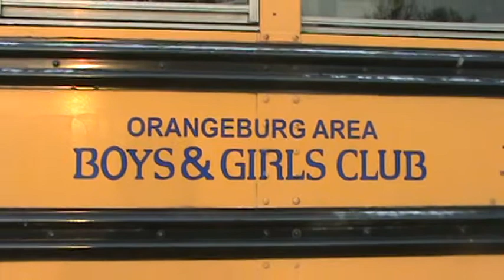Orangeburg Area Boys & Girls Club (Smurf-2012) Pt.1